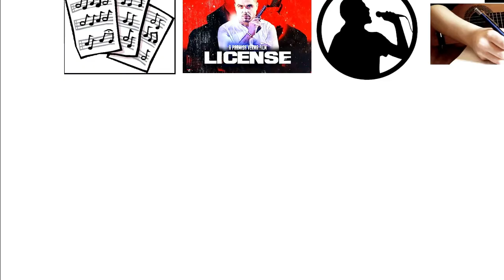Sidhu Moose Wala Biography in HINDI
Sidhu Moose Wala, hails from Moosa, Mansa, Punjab not only a well known Punjabi Singer in our country but around the globe. He is not only a singer but also a lyricist and a producer. He moved to Canada from where he started his singing, how his journey came so far, how he started from being that person who stumbled upon other Lyricist to become own self "a lyricist" and being on Bill boards worldwide , know his complete journey in this video.